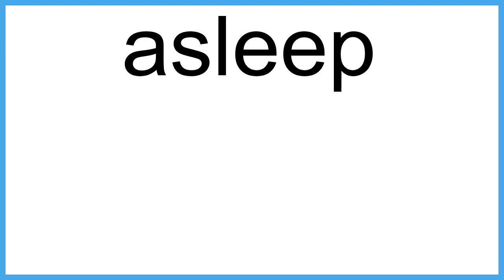asleep meaning | Vocabulary for Kids | Children's Dictionary | Learn English Vocabulary